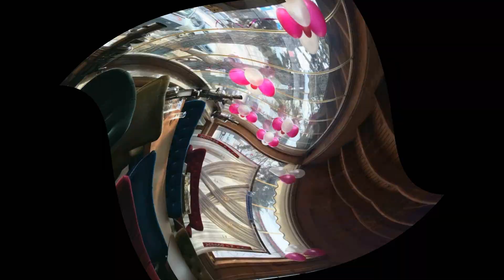Ebru Çiçekevi Taşköprü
Fatih Demircan Ebru Çiçekevi Organizasyon Taşköprü